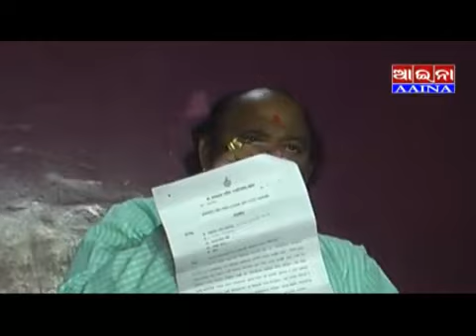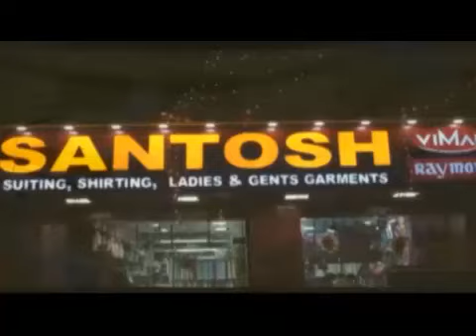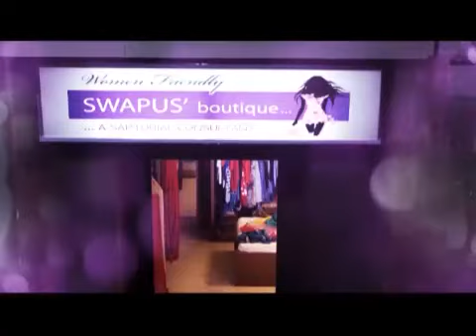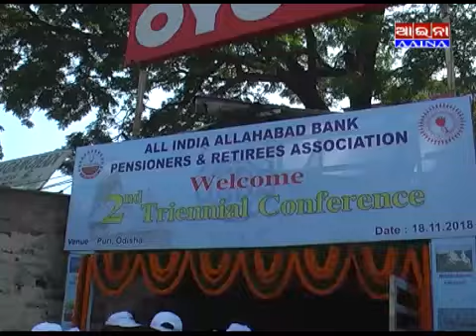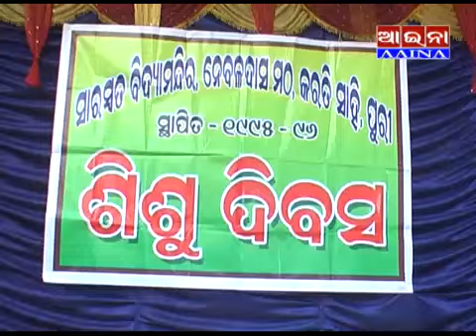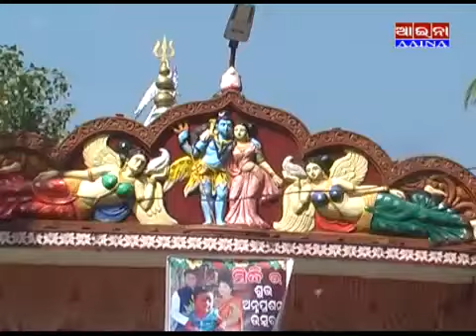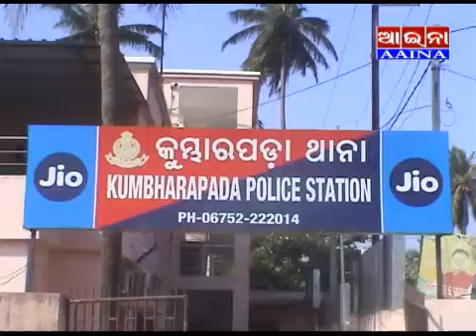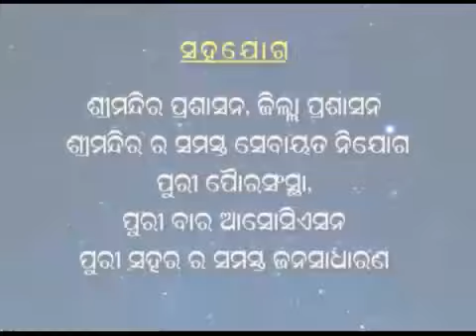AAINA NEWS PURI 19/11/2018